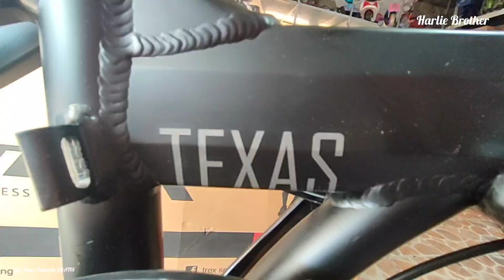POLICE TEXAS HYDRO 8 KAMROS FRAME ALLOY CLAMP ION SHIFTER SENSAH V8 REAR DERAULLIER SHIMANO TOURNEY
sepeda lipat element police texas hydro harga rp.